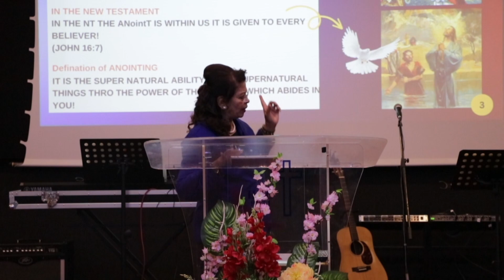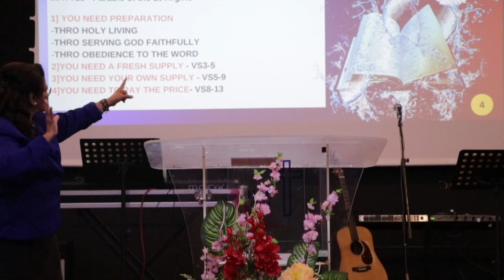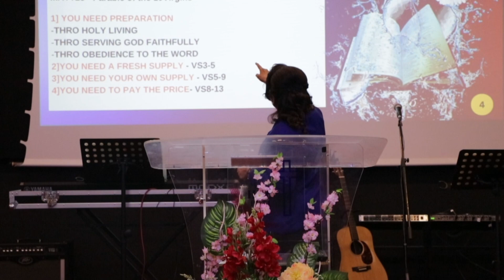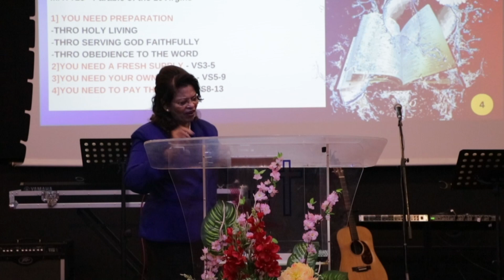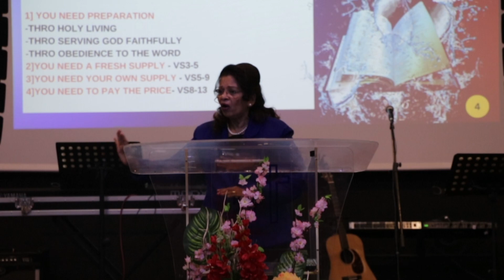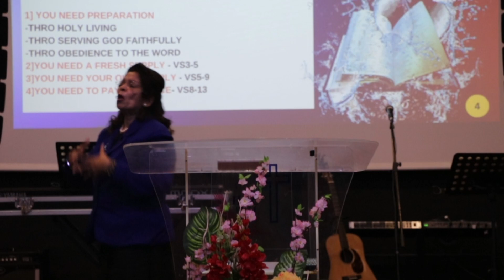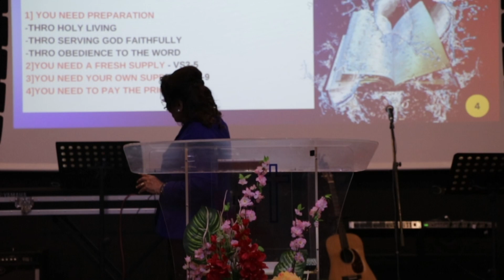WELCOME TO THE NEXT LEVEL | Pastor. Dr. Blaise Augustine